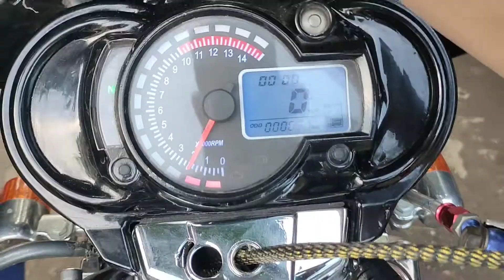SERVIS MP SANJAYA